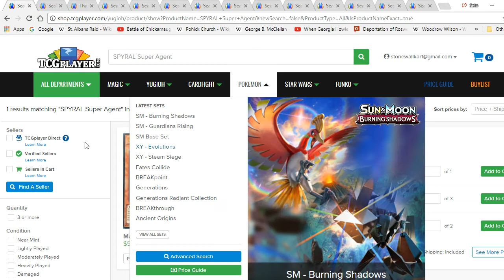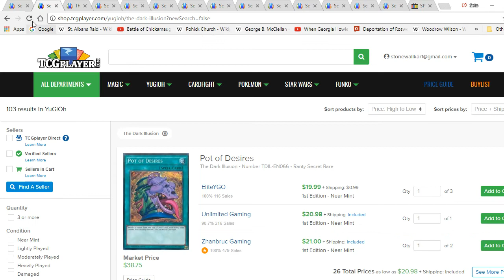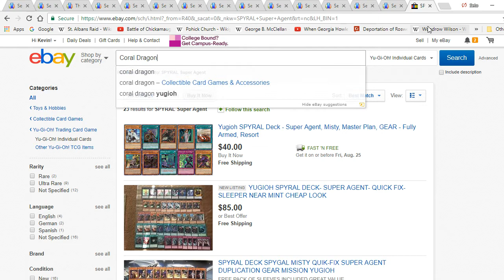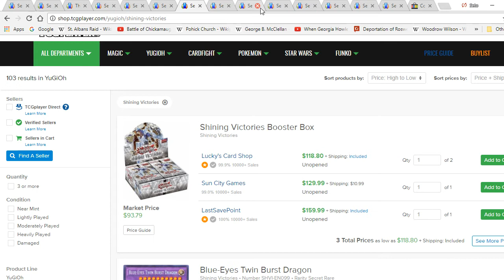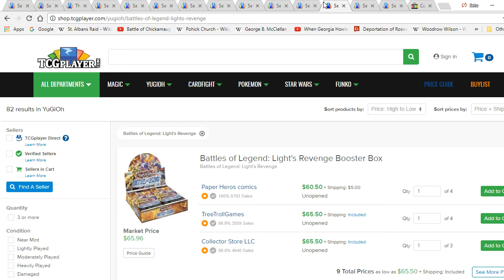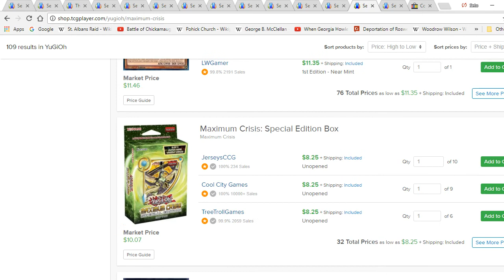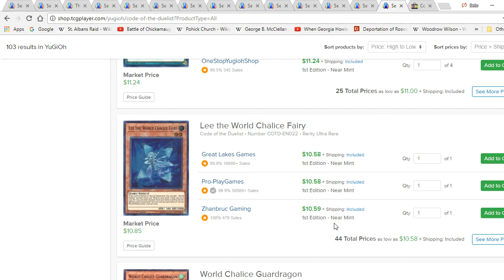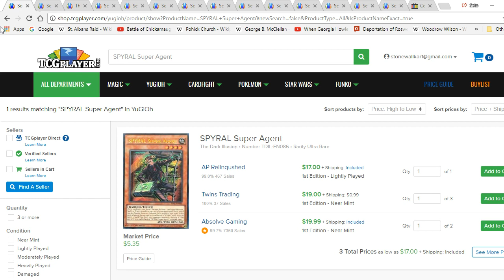Market Watch (August 18, 2017)